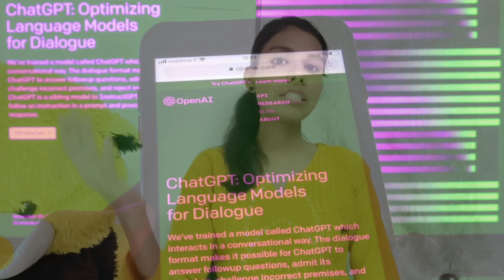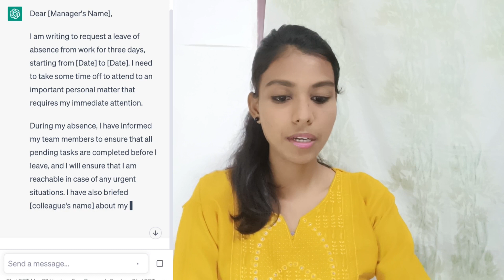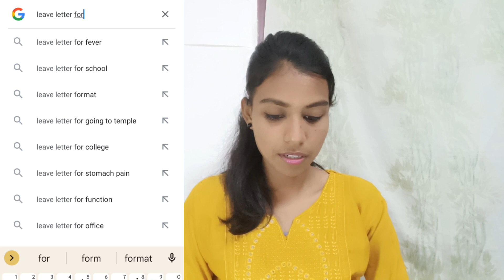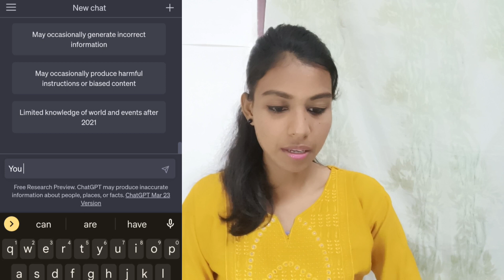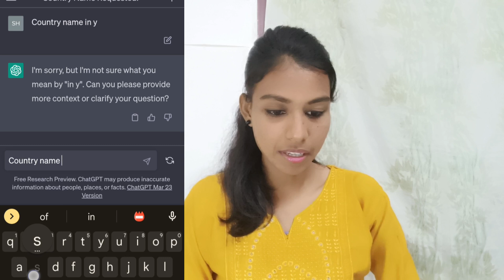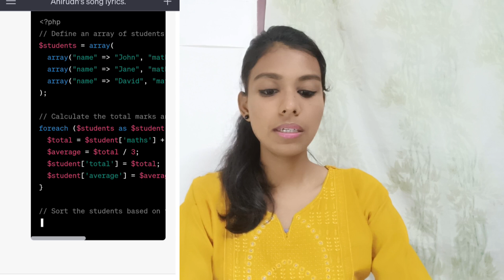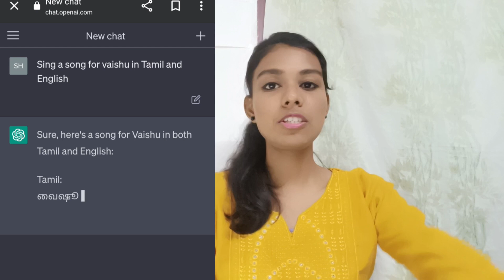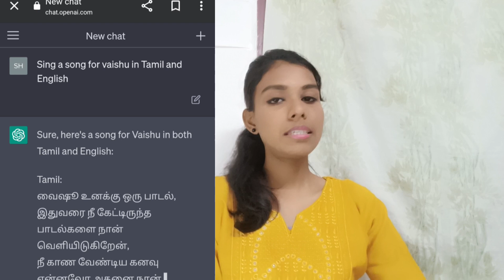ChatGPT an era 😳 Future is here gaichhh🏝️💻 in Tamil (2023)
Welcome to our YouTube video about the introduction of ChatGPT, an innovative and intelligent virtual assistant designed to revolutionize the way we interact with technology. In this video, we will provide you with an in-depth overview of ChatGPT, its features, and how it works. We'll explore the history of ChatGPT, its development, and the latest advancements in the field of natural language processing that have made this technology possible. Additionally, we'll discuss the various use cases of ChatGPT, such as enhancing customer service, improving educational experiences, and assisting with research and development. If you're curious about the potential of AI and the amazing things that can be accomplished with ChatGPT, this is the perfect video for you. Join us as we introduce you to the incredible world of ChatGPT and explore the possibilities of this groundbreaking technology